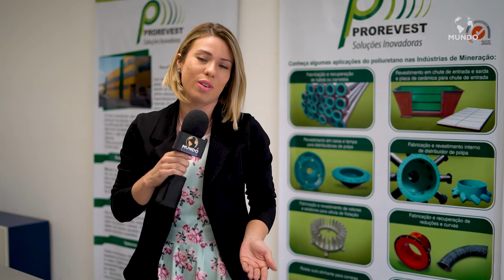PROREVEST - SÃO CAETANO DO SUL/SP - MUNDO EMPRESARIAL